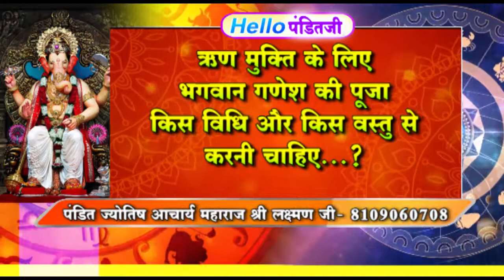JABALPUR TALKSHOW - पंडित ज्योतिष आचार्य महाराज श्री लक्ष्मण जी से विशेष चर्चा